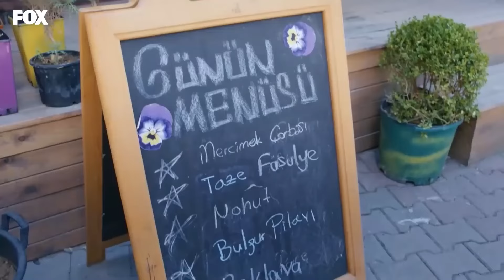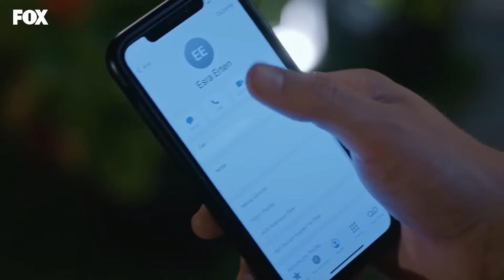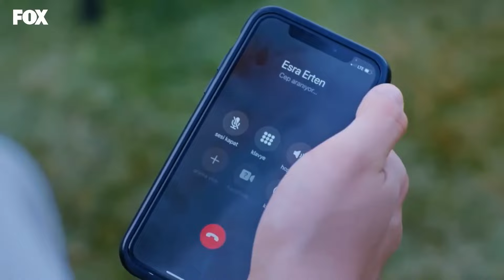El Amor Entre Esra y Ozan Capitulo 5 (Doblado en Español)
Producción: Yağmur Ünal
Escenario: Özlem İnci Hekimoğlu, Nil Güleç Ünsal
Director: Koray Kerimoğlu